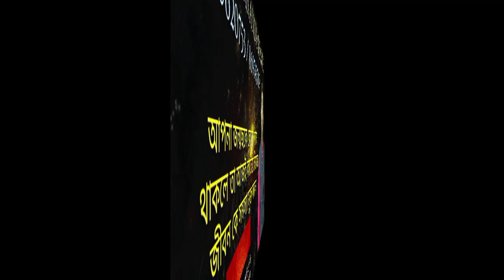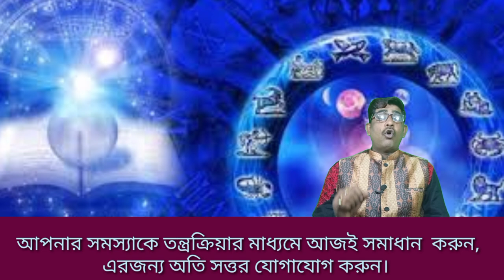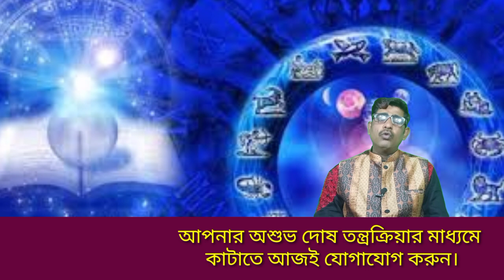শনি+রাহু শাপিত দোষ,আপনাকে ফেলবে সমস্যায়।Astrottips /anandashastri.